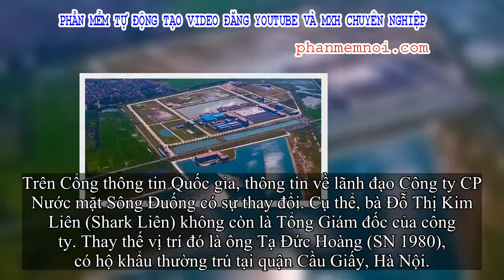✅ Nhà máy nước sông Đuống có Tổng Giám đốc mới